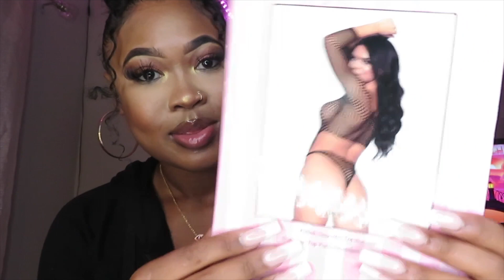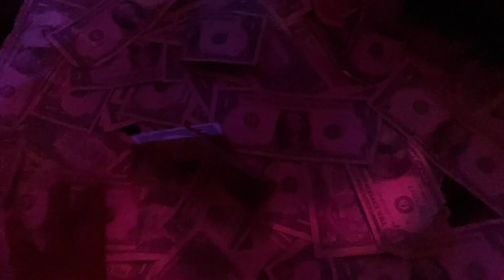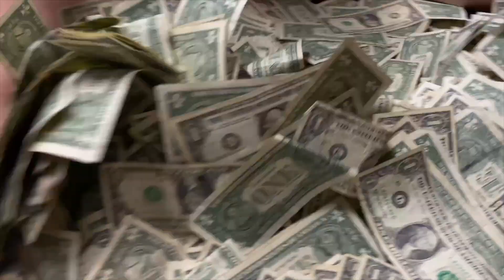DAY IN THE LIFE OF A STRIPPER + Money count